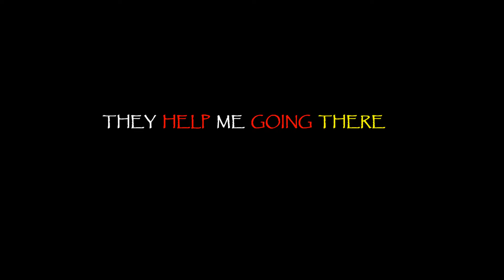THE SANTAL | A TOUR TO MEET THEM | RANGPUR | BANGLADESH | BULBUL AHMED | DU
THE SANTAL- A TOUR TO MEET THEM
IN RANGPUR, BANGLADESH
CINEMATOGRAPHY AND EDITING- BULBUL AHMED, ANTHROPOLOGY, UNIVERSITY OF DHAKA.